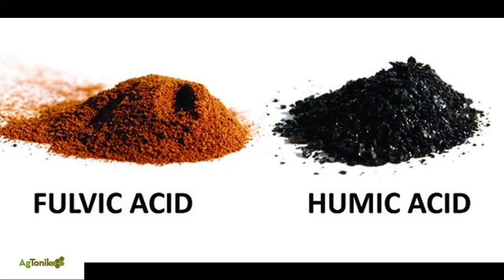What Is Fulvic Acid?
Here's a quick intro on what fulvic acid is and what it can do for your agricultural operation.